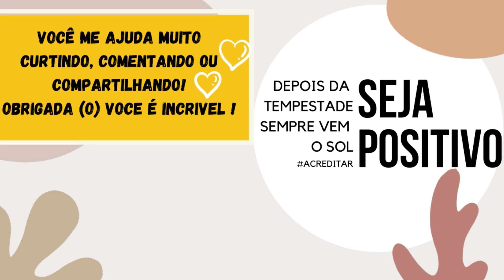Ideias para reciclar roupas I costura fácil I DIY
Oi PESSOAL ♥️,  no vídeo de hoje te mostro MAIS de  03 ideias de reformas e consertos simples para salvar suas roupas sem uso.
''O importante é reciclar''